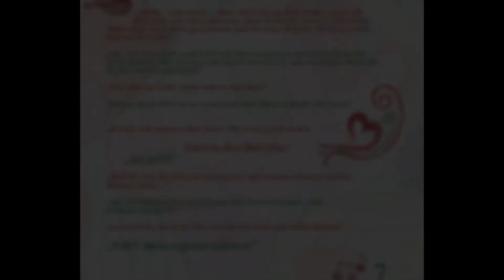Im Garten des Herzens - Anya Schulte (Piano)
Buch von Anya Schulte

Seminar "Die innere Liebesgeschichte" zusammen mit Daniel Schulte
Herbst 2022